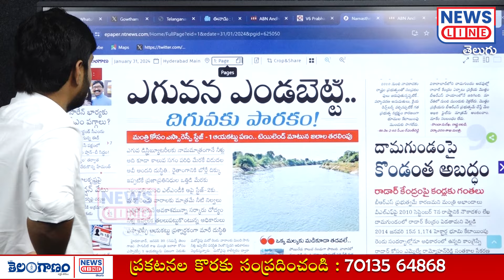ఎండుతున్న కరీంనగర్.. మంత్రిగారి జిల్లాకు నీళ్లు..!! | uttam kumar reddy | News Line Telugu